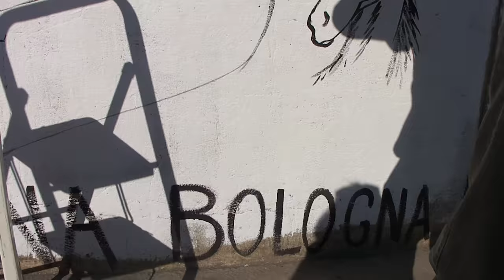Muri diVersi (video 17)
Muri diVersi

Il confine tra Arte e Vandalismo è chiaro: di là segni sgangherati, tag ossessivi e frasi offensive, di qua un linguaggio alla ricerca del bello, il racconto di una storia, la cultura della differenza che si fa uguaglianza, l’espressione di tante persone che creano prima emozione, poi integrazione. In nessuna grande metropoli come Londra, Parigi o New York si trovano brutti e sgraziati scarabocchi su qualsiasi muro, compresi quelli degli edifici di pregio appena restaurati.

Bologna ha il bello nell’anima.

Per questo, il 1 ottobre, sul ponte di Stalingrado, si sono riuniti 100 pennelli che hanno cancellato le brutture da muri, per poi essere ricoperte dall’estro dei painter della Street Art, ma non solo: dai versi, la musica, la parole di tanti altri. Da Andrea Benetti ad Andrea Mingardi, dal muralista cileno Juan Contreras a Luis Gutierezz, da Gian Marco Basta a Giovannini Eraldo Turra, Luciano Manzalini, Eldi, i matti di Gemona, i carnevalai di San Giovanni in Persiceto e tanti e tanti altri.

Perfomer dell’arte di strada e non solo, tutti insieme per Bologna e per la Bellezza.

Quella che ci fa sopravvivere al grigio e tiene lontana l’abitudine e la rassegnazione. Quella che fa vibrare tutti i giorni in noi, la curiosità, il dubbio, lo stupore.

Da una idea di Roberto Morgantini realizzata con Andrea Benetti e Danilo Masotti.